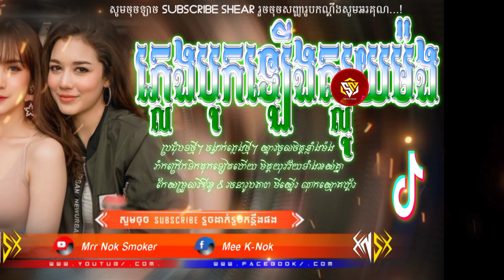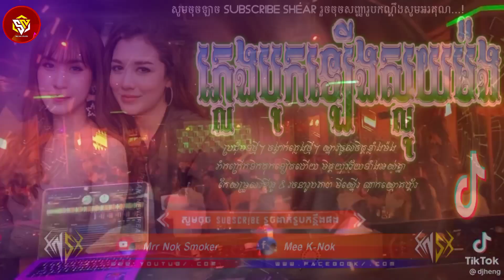បទល្បីក្នុង Tik Tok💥🎵(ភ្លេងបុកឡើងស្លុយម៉ង) Remix 2023📸🎧New Song Bek Sloy Dj Hai FiT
We are making such material available in an effort to advance understanding of environmental, political, human rights, economic, democracy, scientific, and social justice issues, etc. we believe this constitutes a ‘fair use’ of any such copyrighted material as provided for in section 107 of the US Copyright Law.